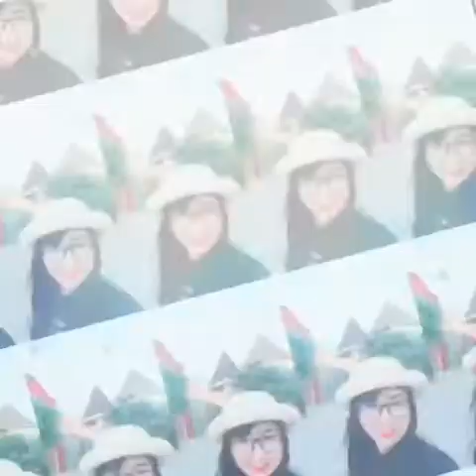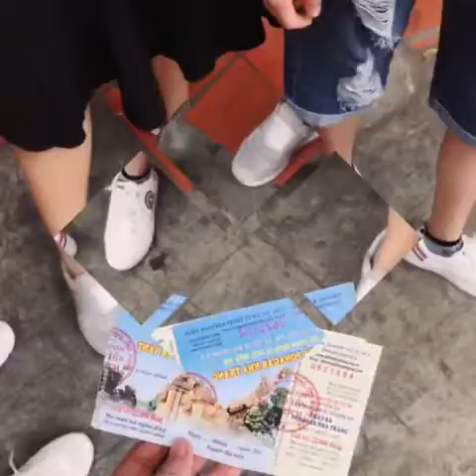ngày 23 tháng 8, 2018